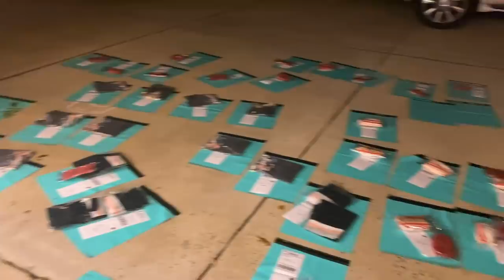Funnel Cakes, Thunderstorms, and Puppy Tricks | Behind the Braids Ep. 117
In this week’s BehindTheBraids, you’ll see a crazy Texas thunderstorm, a behind the scenes look into what it’s like to run @BrooklynAndBailey ‘s online shop, and everyone devouring Shaun’s DELICIOUS, homemade funnel cakes! What is your favorite sweet treat?? 😍

✅ Follow Hairitage on Instagram HERE: 👉🏻 (@hairitagebymindy)

Although these weeks seem to be running together and there is a lot of uncertainty in the world surrounding current events, I am still incredibly grateful that my family is together! We’ve been having fun with fruit roll up competitions, crazy Texas storms, packing orders, and just spending time together. ❤️

Everyone in my family loves sweets, so when Shaun decided to make funnel cakes this week we were all dying of happiness! We topped ours with fruit, whipped cream, ice cream, and of course Bailey chose chocolate, chocolate, and MORE chocolate!

Please be sure to click the "🔔" next to the SUBSCRIBE button, to join our Notification Squad for PowerHour each week, and leave a comment below telling me how the weather has been where you live!

💋's -Mindy